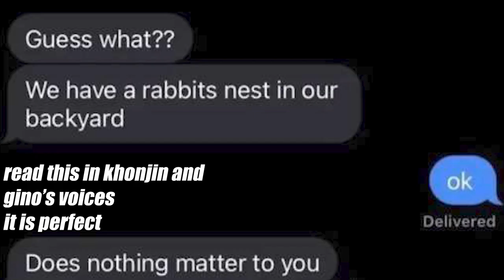Khonjin House: Gorilla In The Mist (Fan Episode)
Gino discovers the gorilla poster at his local Smash tournament, and falls victim to the Gorilla Joke for the third time